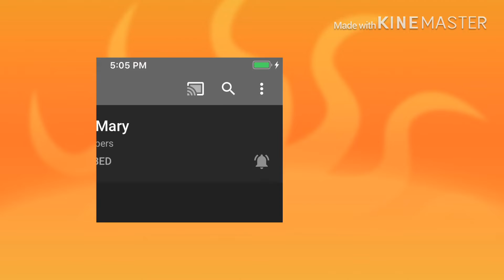It’s shout-out time!